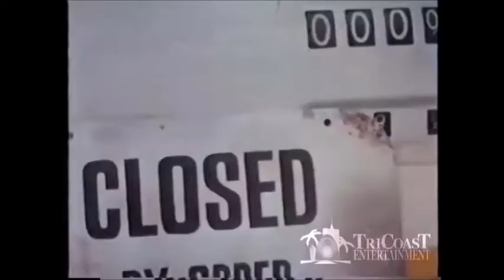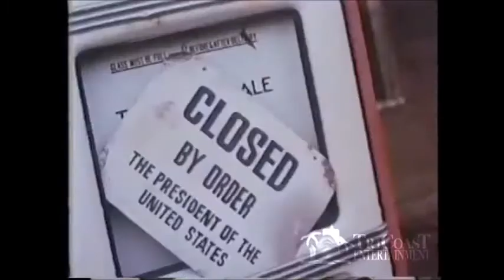Firebird 2015 AD (1981) opening